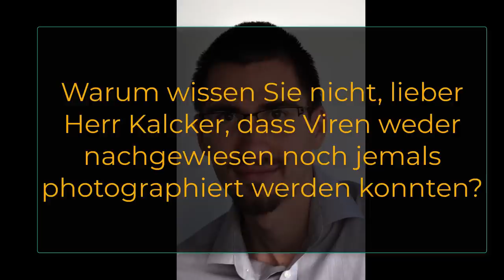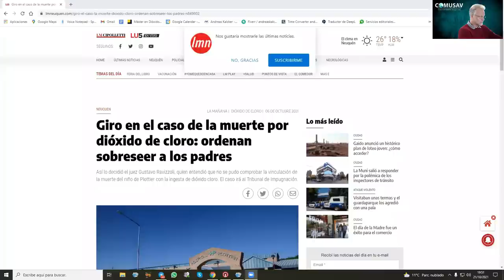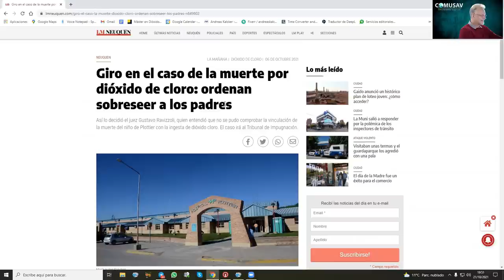Kritik - Scharfe Vorwürfe an A Kal cker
Kritik und Vorwürfe an dem Scharlatan. Ist es berechtigt?
Die Antwort kannst du dir selbst nach dem Video geben.